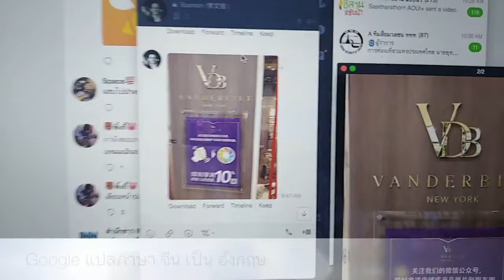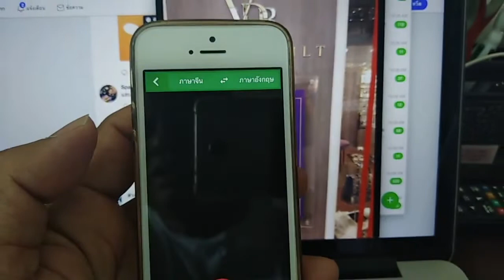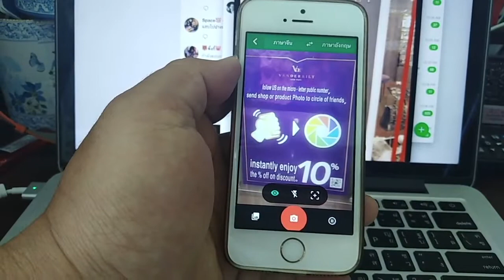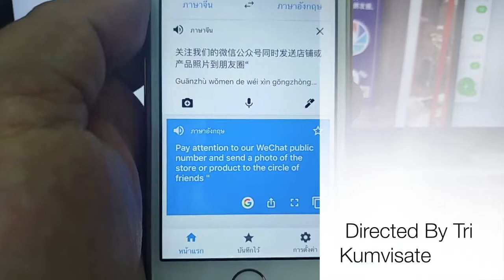วิธีใช้ google translate แปลภาษา จีน เป็น อังกฤษ ด้วยการถ่ายจากภาพถ่าย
แนะนำวิธีการใช้แอพ Google แปลภาษาจาก จีน เป็น อังกฤษ ด้วยการใช้กล้องสแกนภาพถ่าย